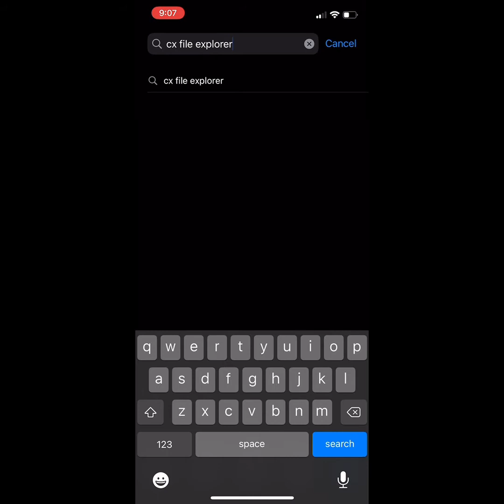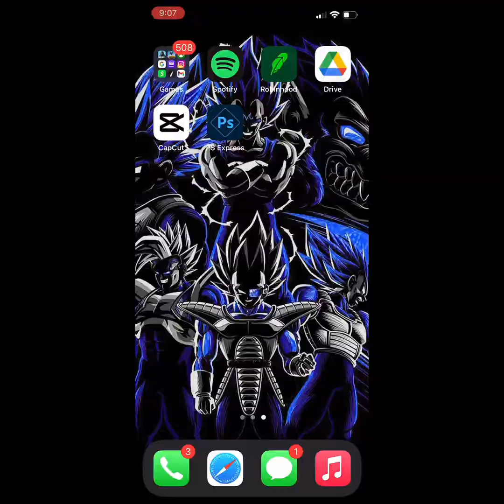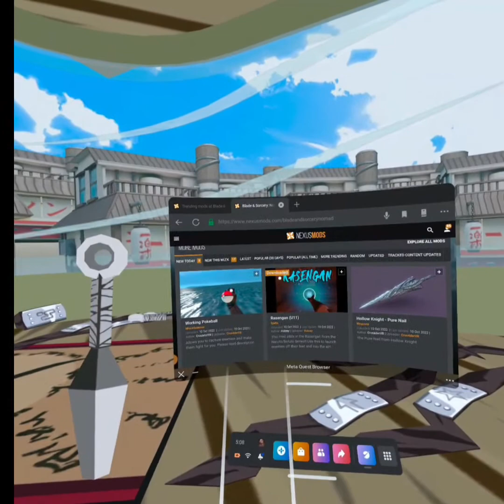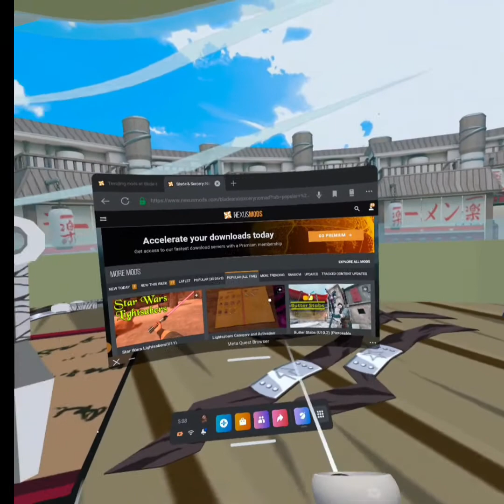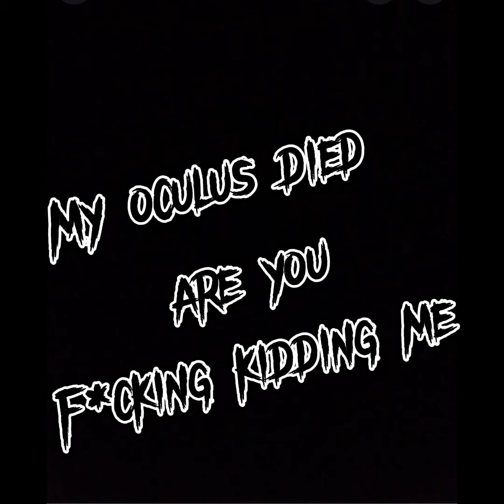How to get mods for blade & sorcery